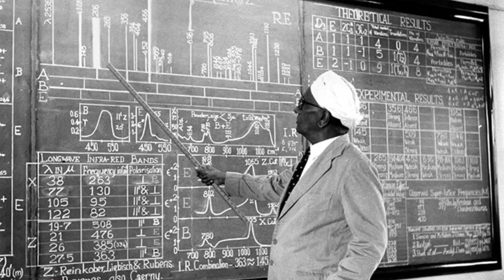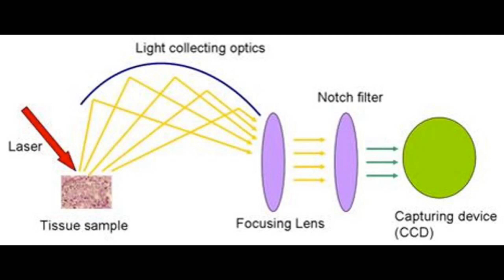Biography of CV Raman | Malayalam | സിവി രാമൻ ഇന്ത്യയുടെ അഭിമാനം